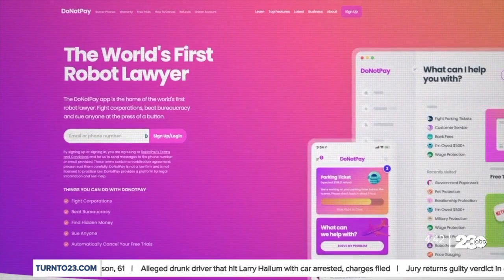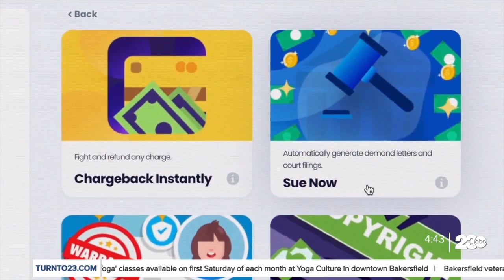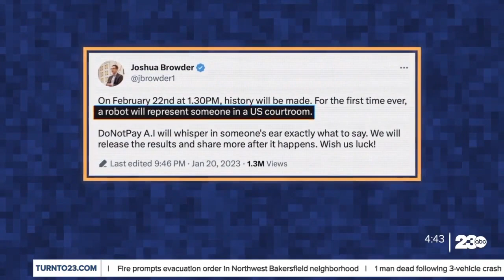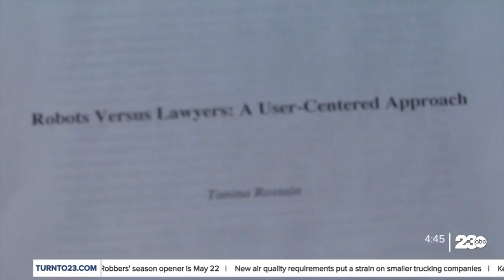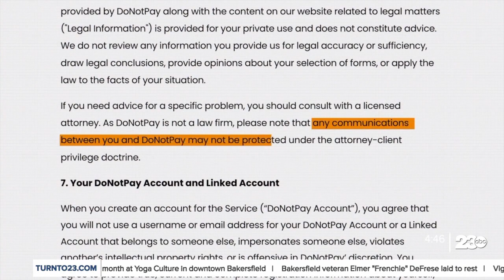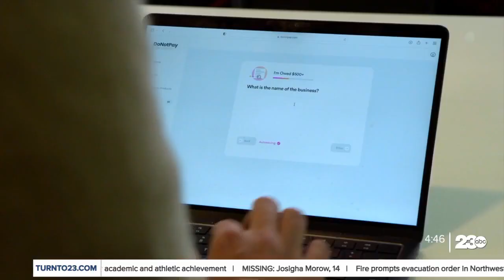AI: Revolutionizing courts with speed and efficiency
How might artificial intelligence change the courtroom as we know it?